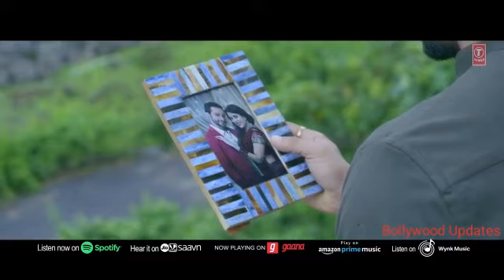💑Tujhe chhoone ko dil kare Tujhe paane ko 💖 dil kare teri 💞 lehar mein befikar......... Full Song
Staring: Shalin Bhanot, Priyanka Agrawal
Singer:Jubin Nautiyal, Neeti Mohan
Director: Luv R Isrran

          🎶Lyrics🎶

Tujhe chhune ko dil kare

Tujhe paane ko dil kare

Tujhe chhoone ko dil kare

Teri lehar mein befikar

Doob jaane ko dil kare

Paas aa, aa bhi ja

Baanhon mein teri main jal rahi hoon

Saare diye hai bujhe

Ye khaab hai tu, iss khaab se na

Koi jaga de mujhe

Ye jo hai nasha ishq mein

Ajmaane ko dil kare

Aankho mein jo neend hai

Wo udaane ko dil kare

Paas aa, aa bhi jaa